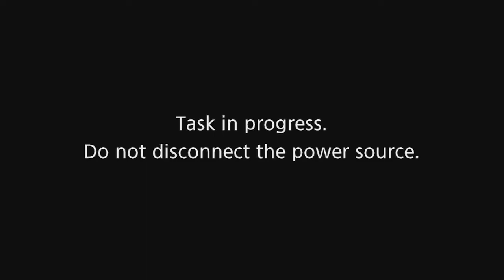When The World Meets The Spirit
Sunday AM worship service, Minister Hill providing message.
To be a Blessing to the Man of God use cashtag $BishopSam1951